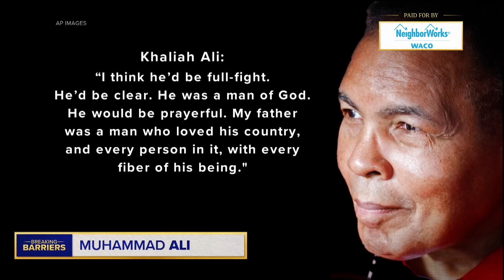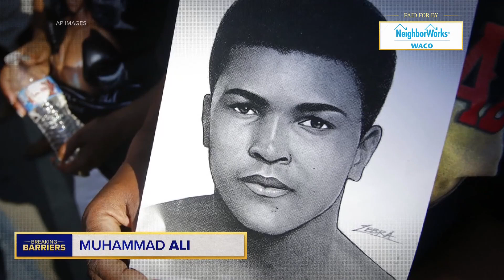Breaking Barriers | Muhammad Ali makes history in and out of the ring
Ali won a gold medal for boxing in the 1960 Olympics, claimed the Heavyweight Title and promoted peace during his life.